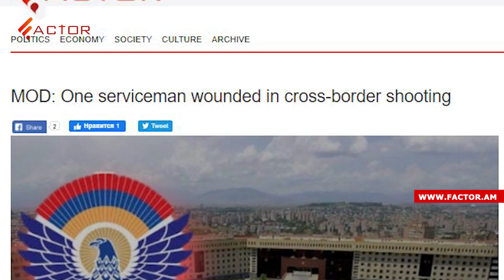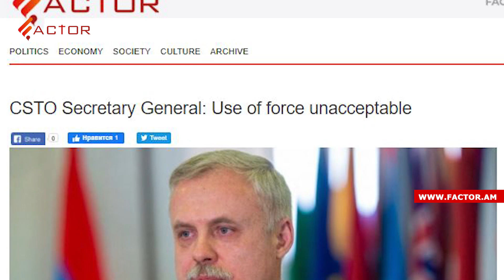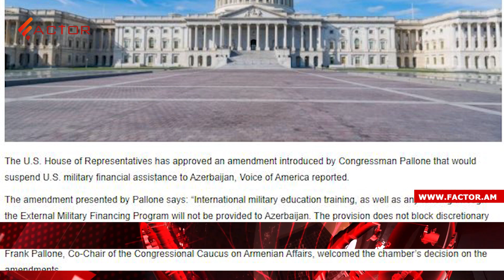HRW condemns Azerbaijani prosecution of Armenia POWs; US House suspends aid to Azerbaijan. NEWS